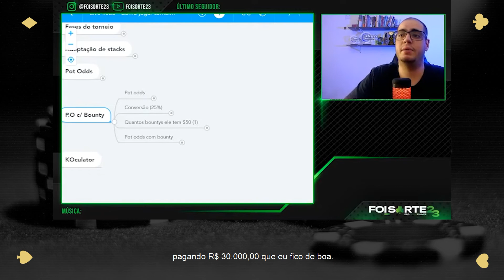Não deixe o payjump te desesperar